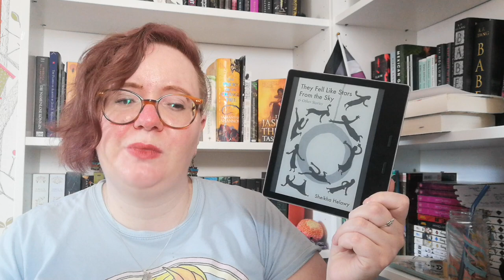Drei Rezensionsexemplare: japanischer Horror, deutscher Trotz und beduinisch-palästinensisches Leben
Heute nehme ich euch mit bei der Lektüre von drei kürzeren Rezensionsexemplaren, die ich über Netgalley bezogen habe!

Inhalt:
00:00 Begrüßung und Vorstellung der Bücher
03:12 Trotz - von der Autorin und Rant von mir
13:49 Nails and Eyes: erster Eindruck
14:16 They Fell Like Stars From The Sky & Other Stories
20:35 Fazit und abschließende Worte